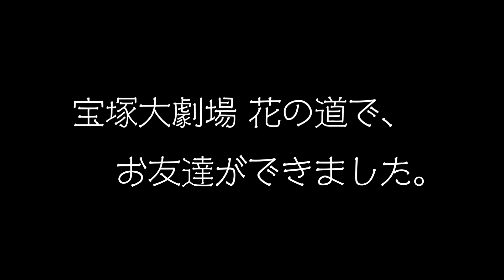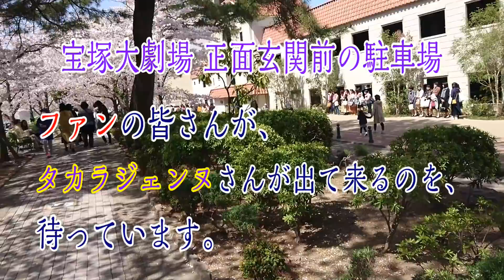うちのパグ 宝塚大劇場前 花の道で、フレンチブルドッグのお友達ができました。『おまめ日記』i am Pug!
★★★ 笑いと癒やしの厳選 お勧め動画 ★★★
『ご飯の真っ最中に、救急者のサイレンが近づいてきたら、こうなります（笑）』
『お笑いのコントみたい！真夜中の散歩　突然 猛ダッシュで走りはじめるんです』
『うちのパグに感動させられた。涙が出てくるぞ。おまめの成長ぶりをご覧下さい』
『はじめてのおつかい。爆笑！パグをホームセンターに連れて行ってみた（笑）』

■□■□チャンネルi am Pug! 庶民派パグの『おまめ日記』について■□■□

うちのパグ おまめ（2016年9月29日生♂）の成長日記の動画です。
同じ年の11月20日、生後53日目に、我が家にやって来てくれました。

うちのパグ おまめは、我が家にとって２代目のパグになります。

基本的に「企画もの」みたいな動画を撮ろうとは思っていません。
普段の様子を撮影して、適度なユーモアと遊び心をもって編集しようと思っています。
短編映画やショート・ショートみたいな動画を目指しています。

■□■□１代目パグについて■□■□

８年２ヶ月も生きることができました。

最後の約２年間は、腹水が溜まって、

2015年12月22日の真夜中の３時過ぎのことでした。

その夜は、夜更かしをしてパソコンで作業をしていました（パパ談）
パグは水を飲んでまた隣の部屋の寝床に戻って行きました。

････死んでいる。

心臓の部分に手を当ててみました。

特に取り乱すこともなく、こう思いました。

早速、インターネットで検索して、
動物の葬儀屋さんに連絡しました。

お世話になった動物病院に電話で報告しました。
何度か担当医が変わっていて、転勤されていた方もおられたので、

数日後、通院していた動物病院から、

パパもママも、
パグには、心からこう伝えたいです。
「パグ、わが家に来てくれて、本当にありがとう」

パグが亡くなってから、
まだ悲しみも癒えていない、ほんの半年後のことでした。
色々と経緯はあるのですが（省略します）、
２代目のパグを迎えることになりました。

先方には「パグの一周忌を迎えてからでいい」と伝えてはいたのですが、
「いつ引き取りにきますか？　いつでもいいですよ」
と電話がかかってきたのが、
そろそろ寒くなろうとする秋の日の、土曜日の昼過ぎだったと思います。
「えっ！　もう連絡がきた？！」と思いながらも、
翌日の日曜日には引き取りに行きました（笑）

３匹兄弟の中で、一番の「やんちゃ坊」ということでした。

「おまめ」という名前は決めていました。
先代のパグが、そもそも小柄だったのに、
心臓病を持っていたので、常に食事制限をしていました。
それゆえ「豆柴」ならぬ「豆パグ」のように痩せ細っていました。

だから、２代目のパグは大きく育って欲しいという願いを込めて、
「大きな」「豆」で、「おまめ」と名付けました（笑）

先代のパグは病気のことで頭が一杯だったので、
今はいつでもスマホで写真や動画が撮れるのに、あまり撮影していませんでした。
目に見える思い出があまりに少ないのです。

だから、おまめは記念日やイベントがあるときだけではなく、
普段の何気ない生活も、たくさん動画や写真を撮ってやろうと思っています。

こんなパパとママと、
うちのパグ おまめですが、